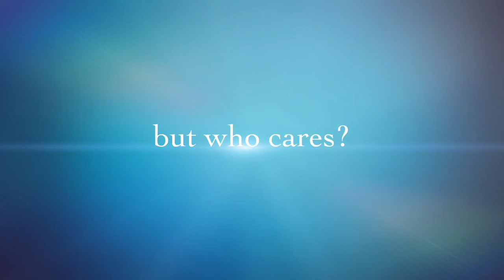Towers Falling Book Trailer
For INFO 5340 @ UNT.  All images are free to use through Creative Commons.